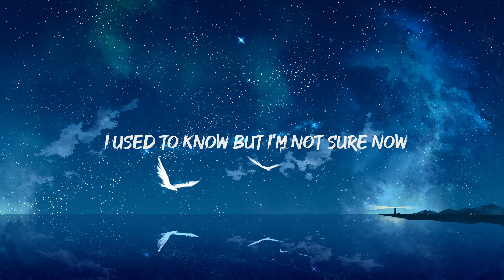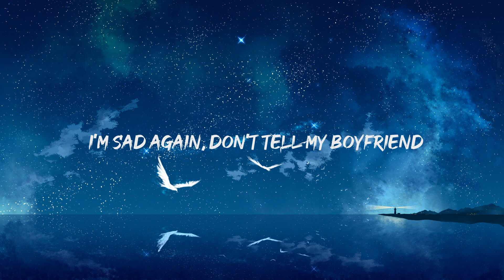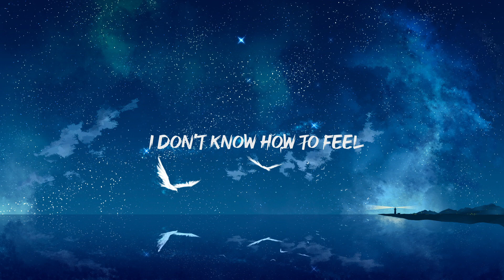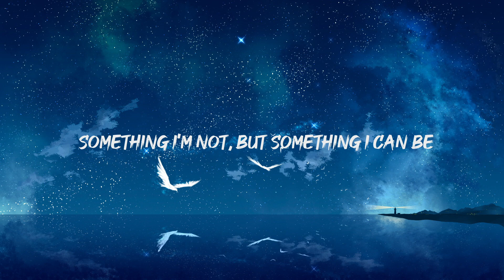Billie Eilish - What Was I Made For (Lyrics)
[Verse 1]

[Verse 3]
K-POP
Travis Scott
Billie Eilish - What Was I Made For? (Traducción al Español)
Taylor Swift
[Chorus]